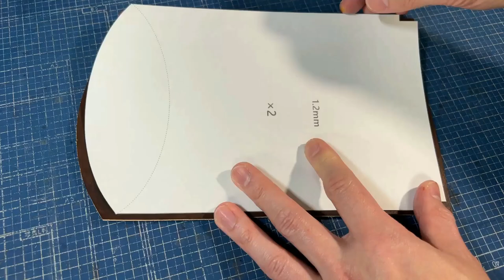Making a Stylish Pouch / Pattern No.64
PDF Pattern

【Leather Craft Tools】
A4 Leather
A4 Dyeing Leather
Leather Dye
leather coat
Tool set
Snap Button Tool Set
Rivet Setter tool set
Round Hole Punch set
Multi Size Snap & Rivet Anvil
Red File
Diamond Awl
Double-sided tape 2mm
vernier micrometer
L-shaped ruler
Leather knife (Japanses)
Marble Slab
Cutting Mat
Craft Roller
Edge Slicker
Paper pattern
Craft Scissors
Stitching Chisel
Waxed thread